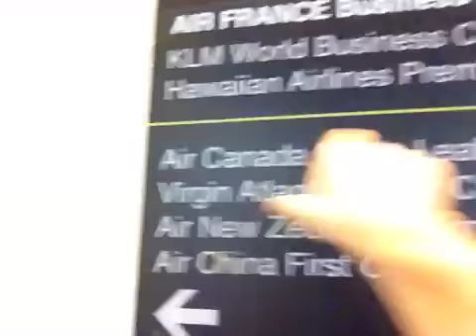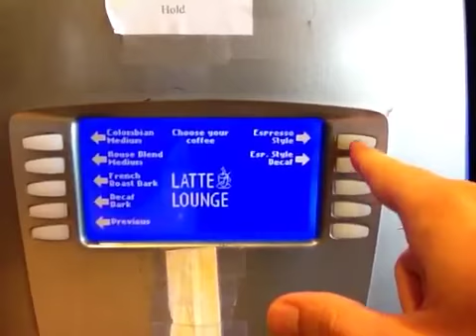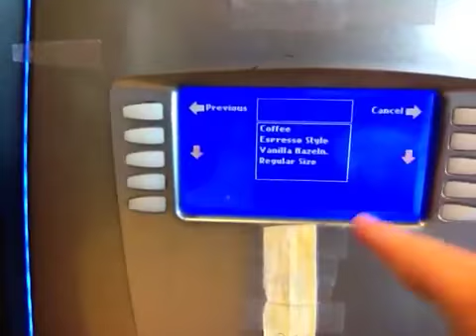VIP LOUNGE INFILTRATION!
Signed DRW posters!